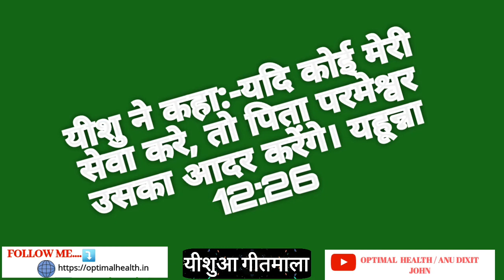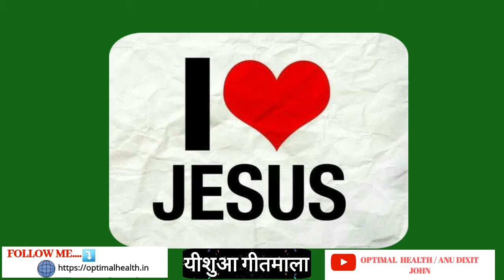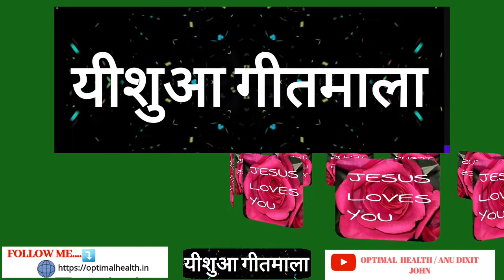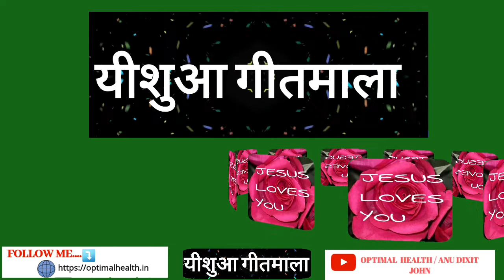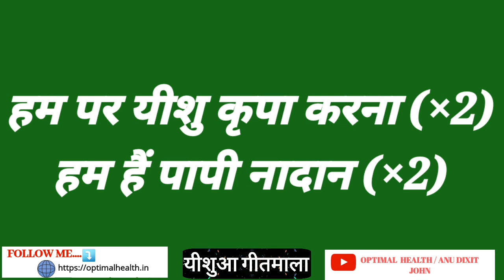हिंदी मसीही गीत | HINDI CHRISTIAN SONG | MUKTI DILAYE YEESHU NAAM | मुक्ति दिलाये यीशु नाम | LYRICS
येशुआ गीतमाला
गीत नम्बर: 2
मुक्ति दिलाये यीशु नाम, शांति दिलाये यीशु नाम (2)
(1) चरनी में तूने जन्म लिया यीशु, (2)
सूली पे किया विश्राम (2)

(2) यीशु दया का बहता सागर (2)
यीशु है दाता महान (2)

(3) हम सबसे के पापों को मिटाने (2)
यीशु हुआ बलिदान (2)

(4) क्रूस पर अपना खून बहाया (2)
सारा चुकाया दाम (2)

(5) हम पर भी यीशु कृपा करना (2)
हम हैं पापी नादान (2)
मुक्ति दिलाये यीशु नाम, शांति दिलाये यीशु नाम

MUKTI DILAYE YEESHU NAAM, SHANTI DILAYE YEESHU NAAM (2)
(1) CHARANI MEN TUNE JANAM LIYA YEESHU (2)
SOOLU PE KIYA VISHRAM (2)

(2) YEESHU DAYA KA BAHTA SAGAR (2)
YEESHU HAI DAATA MAHAAN (2)

(3) HAM SAB KE PAPON KO MITANE (2)
YEESHU HUA BALIDAAN (2)

(4) KROOS PAR APNA KHOON BAHAAYA (2)
SAARA CHUKAYA DAAM (2)

(5) HAM PAR BHI YEESHU KRIPA KARNA (2)
HAM HAIN PAAPI NAADAN (2)